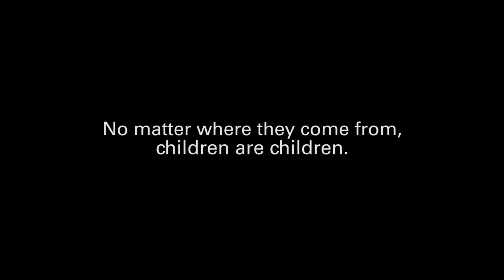A Child is a Child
The violence linked to Boko Haram in Nigeria, Cameroon, Chad and Niger has led to widespread displacement, one of the largest displacement crisis in the world. Over 1.3 million children across the four countries are on the move, uprooted by violence.